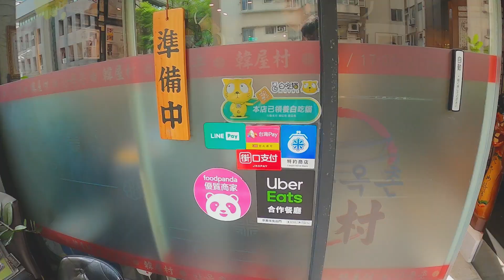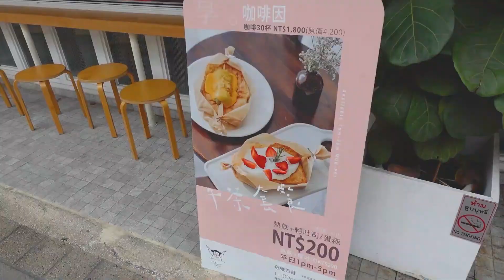[🇹🇼대만VLOG] 대만생활 10년차가 추천하는 타이베이 한식당과 데이트 뉴 핫플/따다오청하버마켓야경/스트리트츄러스/韓國人在台灣旅遊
0:00 고추장삼겹살이 맛있는 한식당
4:20 타이베이에서 먹는 스트리트 츄러스
5:43 새로운 낭만의 데이트코스 따다오청하버마켓

한국어CC가 나오시는 경우, 설정에서 한국어자막을 OFF해주세요. 감사합니다.
보고싶은 대만의 전시박람회 또는 관광지(우선 타이베이 북부위주)가 있으면 알려주세요, 달콤타이완이 가서 아름다운 영상과 새로운 소식을 알려드릴께요

[Outro]
[Template] : RonePark SubtitleLab